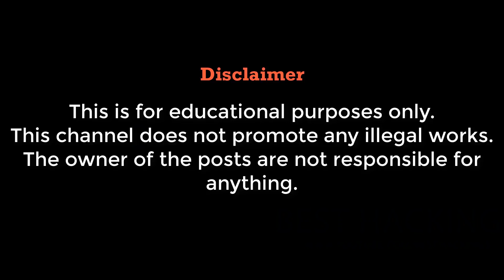Walk Through Walls | WWE SD! HCTP 2003